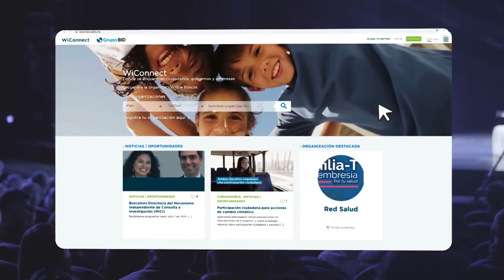¿Cómo llevar conocimiento ciudadano a los proyectos de desarrollo?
Flavia Milano, especialista líder en temas de Participación Ciudadana del BID expone el objetivo detrás de los Foros Anuales con la Sociedad Civil, donde se revela conocimiento de frontera sobre innovaciones nacidas desde la ciudadanía. Allí, se dialoga sobre cómo potenciarlo desde el trabajo coordinado entre gobiernos, sector privado y organizaciones de sociedad civil en América Latina y el Caribe.

Para asistir a la próxima Reunión Anual Grupo BID – Sociedad Civil/Participación Ciudadana, entra a